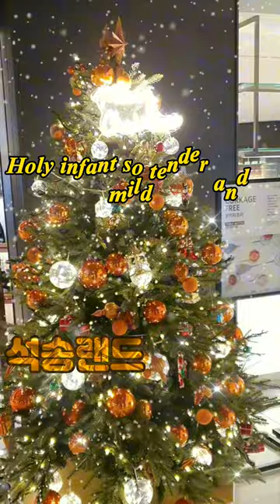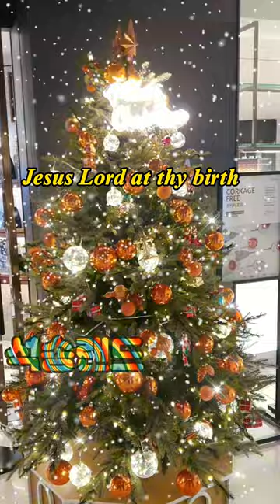Silent Night with Lyrics 고요한밤 거룩한밤 가사 포함 캐롤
ㅡㅡㅡㅡㅡㅡ

ㅡㅡㅡㅡㅡㅡㅡㅡㅡㅡ
4시간에 동영상제작 기법 배우고 유튜브에 올리고 홍보방법까지 배웁니다.

4시간 개인지도 받으면 파워디렉터

ㅡㅡㅡㅡㅡㅡㅡㅡ